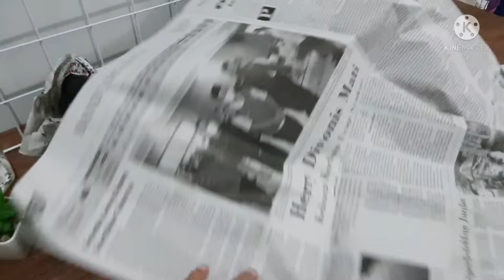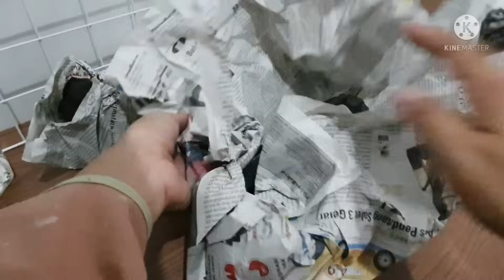TIPS MENCUCI SEPATU TANPA DIJEMUR||Hasilnya Sepatu Kinclong Dan Harum||Zulaikha Pratiwi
Tips mencuci sepatu tanpa dijemur atau cara membersihkan sepatu tanpa di cuci dan tanpa di jemur ,cara mencuci sepatu yang benar ,cara mencuci sepatu putih ,cara sederhana hasilnya memuaskan dan juga cara menghilangkan bau sepatu ,dijamin yg tadiny bau jadi wangi semerbak ,dan dividio ini jg aku share cara praktis mengkilapkan sepatu tanpa menggunakan semir ,,,semoga tips dari ibu rumah tangga yg hobinya bersih bersih rumah ini bermanfaat ,,,,,semoga vidio cleaning motivation ku menjadi penyemangat khusus untuk para ibu rumah tangga ,,,,